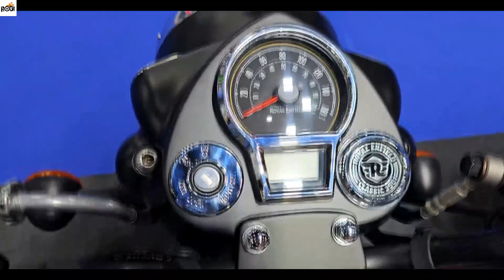New Classic 350 Accessories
MY VIDEO GEARS:
1. Laptop
2. Camera
3. Mic
4. Gaming Desktop
5. Gaming Monitor
6. Gaming Mouse
7. Keyboard
8. GoPro HERO9
9. Drone
10. Tripod For DSLR
RIDING GEARS:
1. Helmet
2. Action Camera
3. Riding Gloves
4: Cycling Sunglass
5. Riding Boots
6. Knee & Elbow Guard
7. Riding Jacket
8. Riding Pants